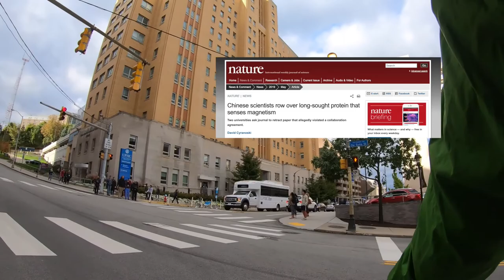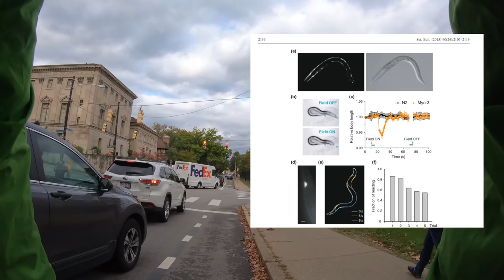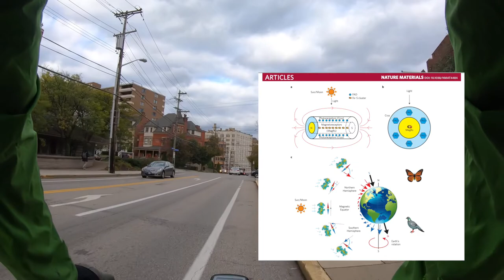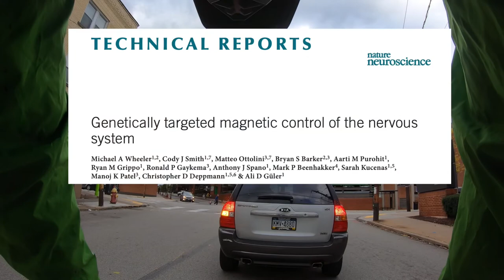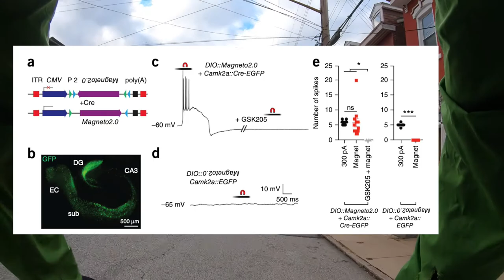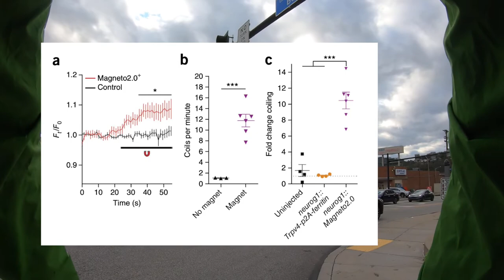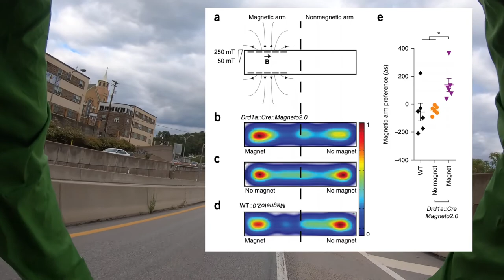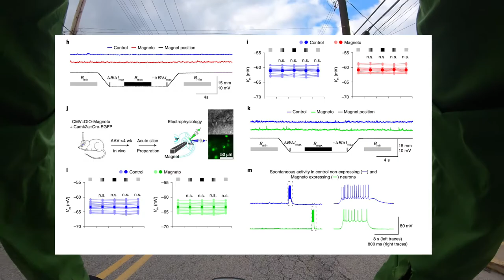Neurobiology Journal Club #6 "Magneto2...controlling neurons with magnets?" (#0029)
In 2016, a paper was published that claimed to have invented a new molecular tool that allowed scientists to control neuronal activity with magnetic fields.  Then a bunch of labs tried to use the tool...and things went sideways.  Three Matters Arising in Sept, 2019!!  I am going to look at the original paper and one of the Matters Arising articles from the same university!

FYI there were a total of THREE Matters Arising articles released this month in response to the 2016 article, including a rebuttal from the original group.  Much to sort out here.

It's not that I don't believe the paper, but rather that developing and sharing these state-of-the-art techniques is difficult...and a work ongoing.  But what a great advance should it move to maturity!

I moved to Pittsburgh in 2016. I have been commuting on my bike to the University of Pittsburgh for the last three years.  After nearly 10K miles on the streets of the City of Champions, I have come to see Pittsburgh as my home.

Pittsburgh is a vibrant and lively American city, and I thought it would be swell to start sharing my commuting adventures with the Universe.